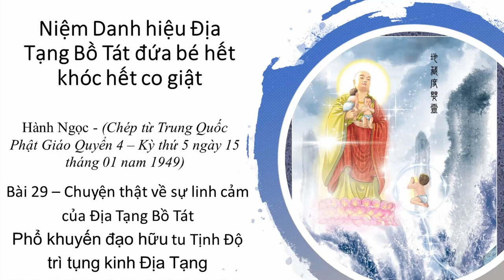Niệm Danh hiệu Địa Tạng Bồ Tát đứa bé hết khóc hết co giật | Hành Ngọc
Niệm Danh hiệu Địa Tạng Bồ Tát đứa bé hết khóc hết co giật
Trích Phổ khuyến đạo hữu tu Tịnh Độ trì tụng kinh Địa Tạng - Đại Sư Hoằng Nhất